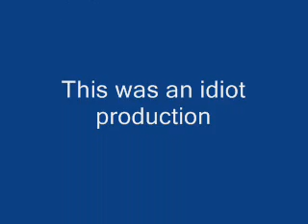Chair Boarding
Me riding a chair and crashing